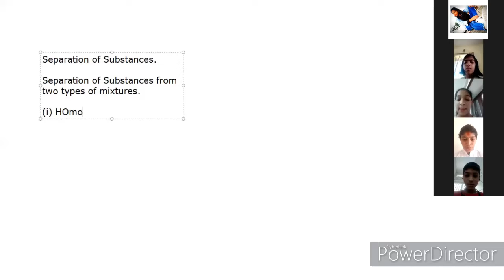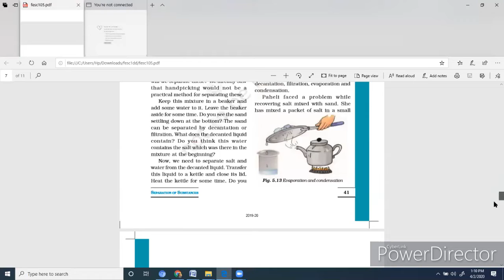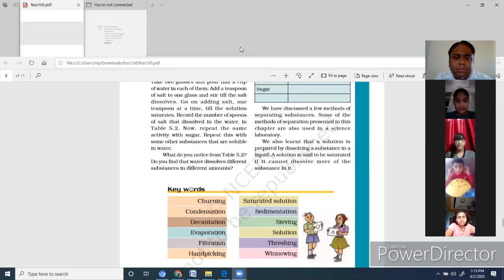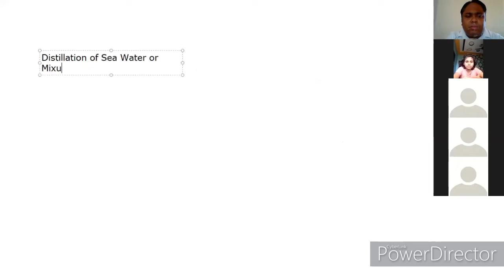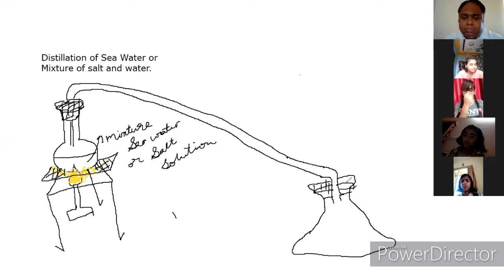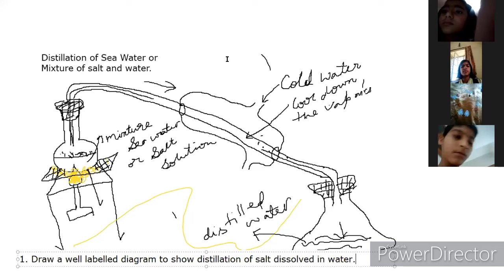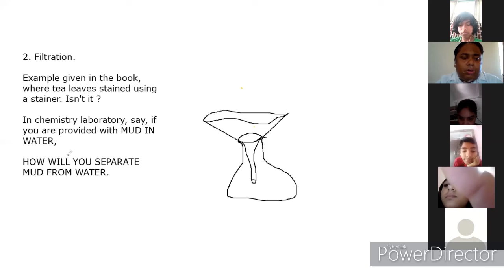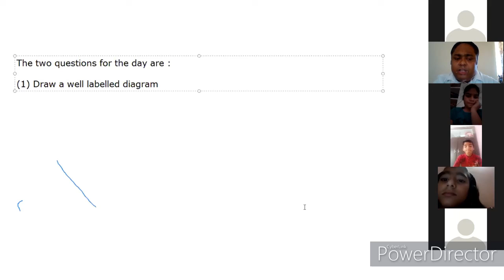ZOOM ONLINE CLASS ON INTRODUCTION TO SEPARATION METHODS